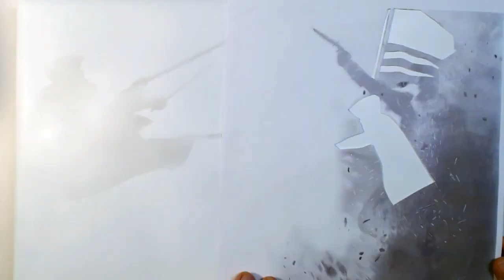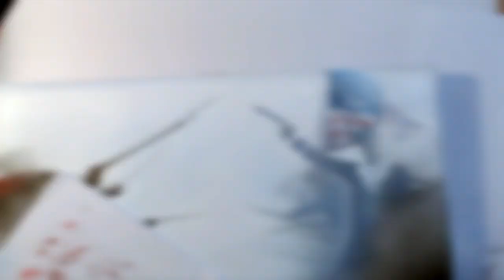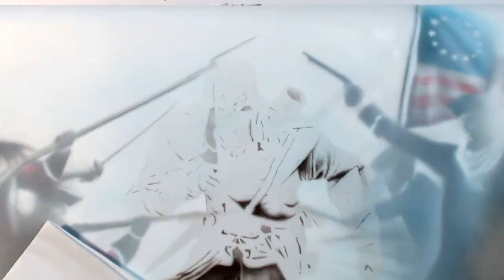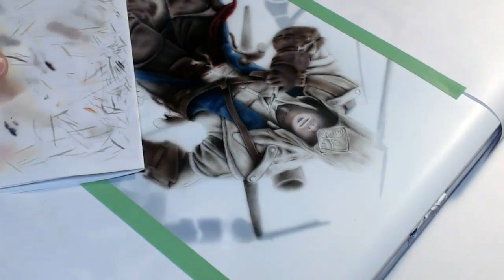Assassin's Creed 3 Airbrush Painting on Notebook